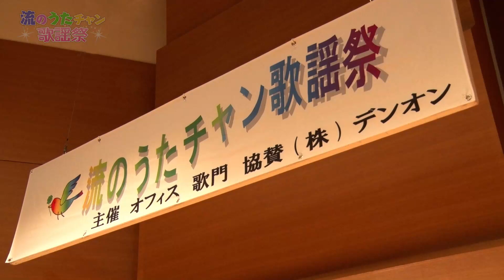流のうたチャン歌謡祭【第7回】 田中信司「やいま」